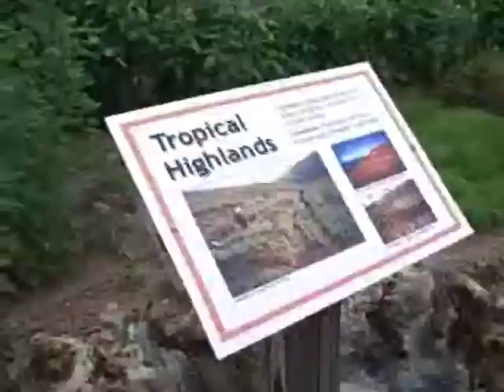ECHO Legacy Project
I'm not trying to claim any rights to the music in this video. Copyright confuses me... Sorry. Just trying to make a video for our Senior Seminar project at ECHO.